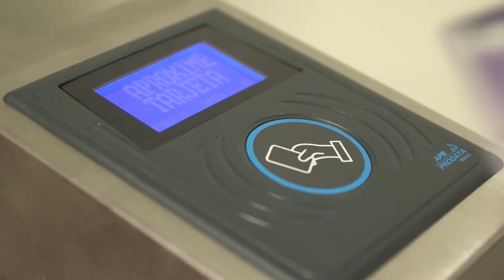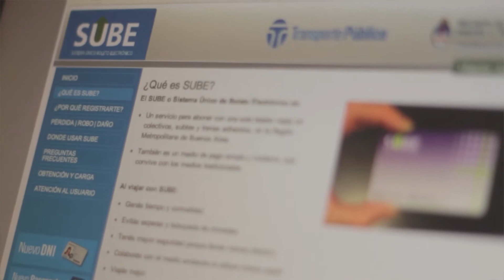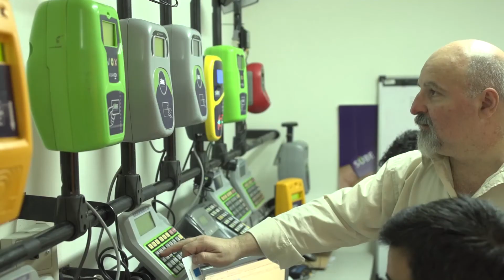El proyecto SUBE de Nación Servicios alcanza nuevos niveles con Red Hat (Esp)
"El proyecto SUBE (Sistema Único de Boleto Electrónico) de Nación Servicios inició usando la solución comunitaria de JBoss. El proyecto comenzó a escalar y se necesió una solución de clase empresarial que puediera soportar el volumen de más de 11 millones de tarjetas a través de diferentes canales.
Las soluciones de Red Hat permitieron dar respuesta rápida a los cambios en las reglas de negocio de un sistema complejo e integrado y la utilización de proyectos de soporte, que no estaba contemplado originalmente en el proyecto." .